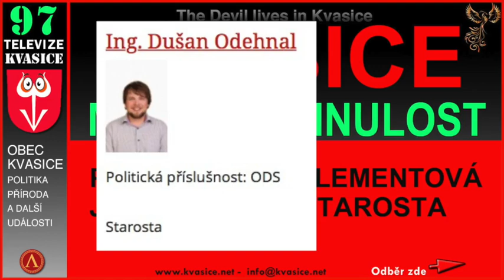KVASICE NOVÁ DOBA. POSLEDNÍ ZPRÁVY. EX POSPÍŠILOVÁ NYNÍ KLEMENTOVÁ BUDE MISTOSTAROSTA. FANTASTICKÉ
Novinky, novinky Kvasice. Lepší než film. Sledujte video a se dozvíte všecko.